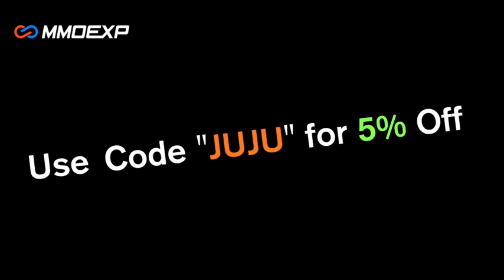THE BEST PACKERS THEME TEAM IN MADDEN EP.01! (MADDEN 21 ULTIMATE TEAM)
The best Packer theme team in madden 21 ep.01! full breakdown of the team!

15 likes for the first gameplay‼️

love y’all❤️